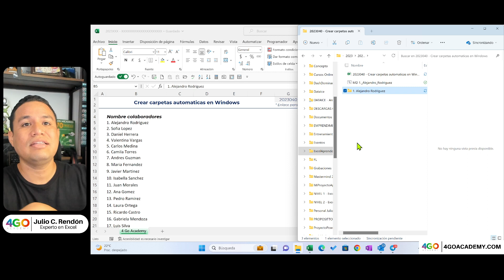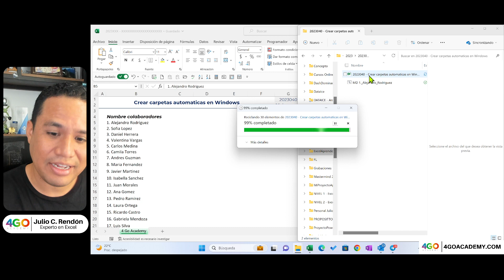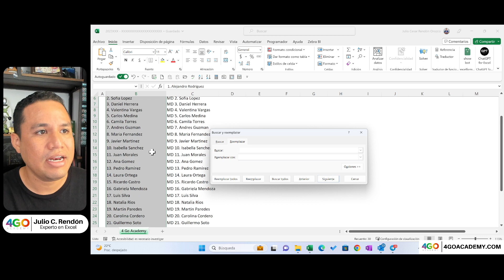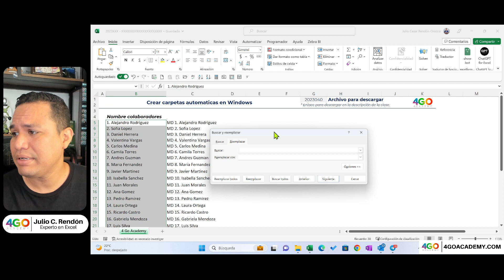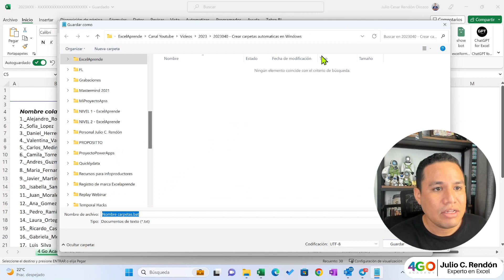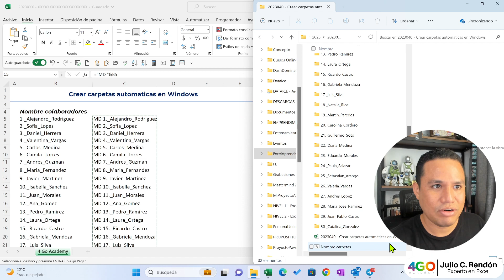Crear carpetas automáticas en Windows con ayuda de Excel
Regístrate GRATIS JORNADA DE EXCEL

Si realmente quieres ser más valorado y productivo con Excel, este es el tipo de cosas que debes aprender, como saca el máximo provecho de las funciones y herramientas que tienes a la mano.

🔔 Activa el recordatorio de esta clase y del canal para que no te pierdas de absolutamente nada